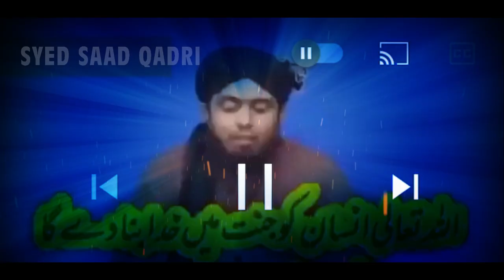Engineer Mirza ka Shirkiya Aqeeda | Mini Khuda and Judge | Reply Syed Saad Qadri